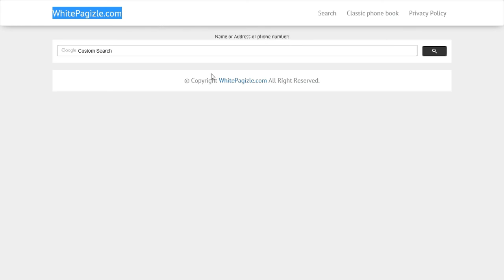how to find out who called you?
just type in the phone number in the search